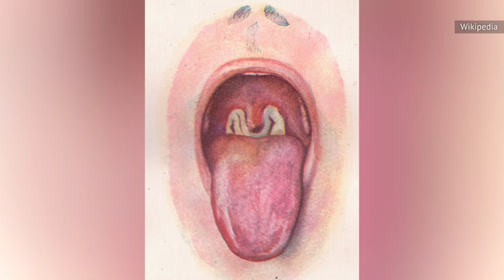Oregon Trail: What Happened To The Real Diseases That Killed?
It was a game so iconic, it inspired the name of a micro-generation. Early '80s babies know all too well the dangers of dying of dysentery on the Oregon trail, but what are the chances of losing a member of your party to it these days?

Typhoid fever | 0:00
Measles | 1:30
Cholera | 2:42
Diphtheria | 4:07
Dysentery | 5:21